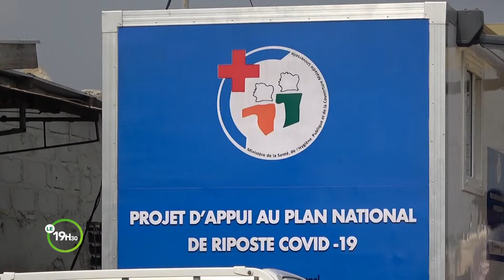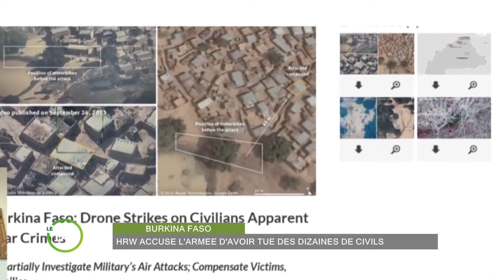Le 19 Heures 30 de RTI 1 du 25 janvier 2024 par Alassane Drabo